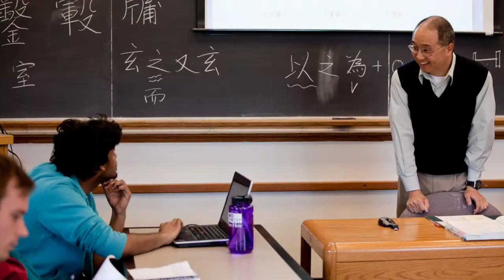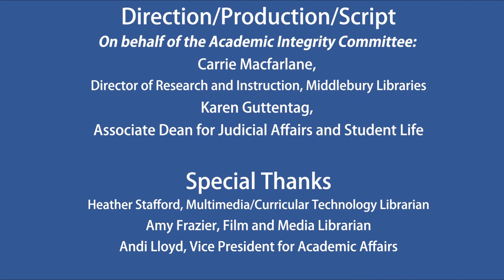Academic Transitions to Middlebury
Middlebury students talk about their feelings upon arriving at the college, seeking and finding help, striking a balance between work and self-care, and learning to thrive academically. This video was produced by the Middlebury College Academic Integrity Committee and the Middlebury College Library.

Credits:

Thanks to all the Middlebury students who participated in the making of this video, in front of the camera and behind!

Images
Office of Communications and Marketing
The Noun Project

Direction/Production
On behalf of the Academic Integrity Committee:
Carrie Macfarlane, Director of Research and Instruction, Middlebury Libraries
Karen Guttentag, Associate Dean for Judicial Affairs and Student Life

Special Thanks
Heather Stafford, Multimedia/Curricular Technology Librarian
Amy Frazier, Film and Media Librarian
Andi Lloyd, Vice President for Academic Affairs